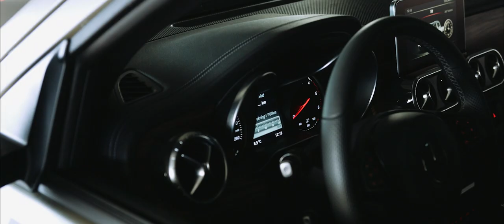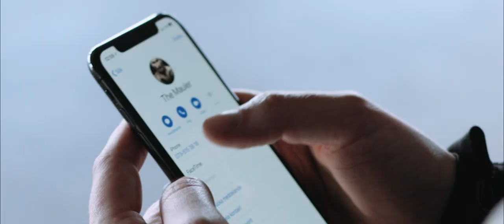The Great Wild - Mercedes X Reveal with Alexander 'The Mauler' Gustafsson & Jens Byggmark